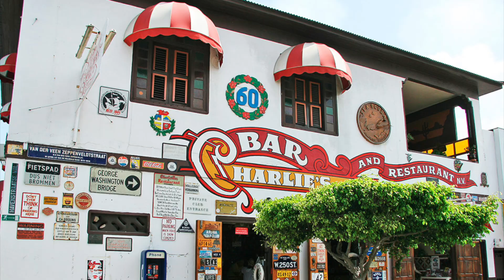ArubaSalsa goes back to San Nicolas!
ArubaSalsa's Open House at Scol di Arte is on Wednesday, March 28th!

Join Aruba's biggest and most fun dance company at Scol di Arte and learn to dance Salsa, Bachata and Kizomba!